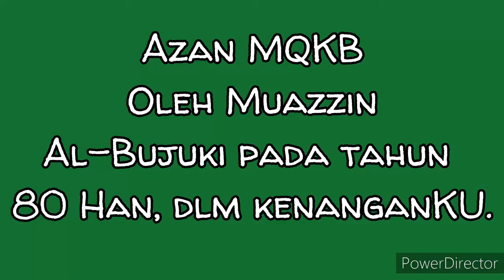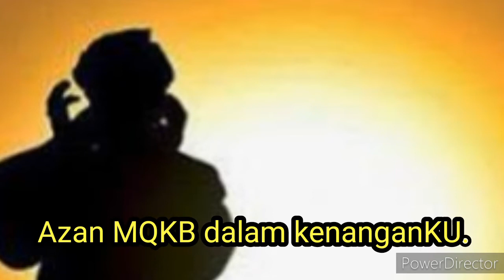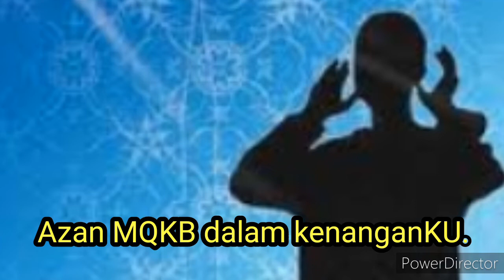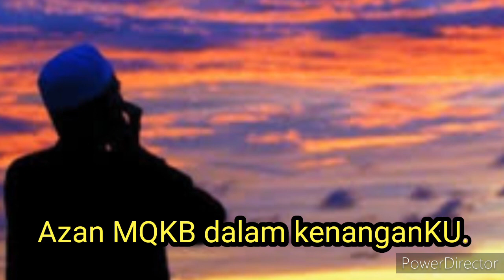Azan Abang Sarawak Al-Bujuki.